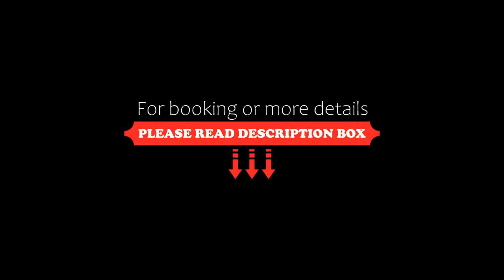Mytheo, Mýkonos City, Greece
About Property:
Situated 600 m from the centre of Mýkonos City, 500 m from Megali Ammos Beach, Mytheo features air-conditioned accommodation with a patio, a garden and a terrace. Both WiFi and private parking are accessible at the aparthotel free of charge.
Mytheo offers a flat-screen TV and a private bathroom with free toiletries, a hairdryer and shower.
Popular points of interest near the accommodation include Agios Charalabos Beac...
Property Type: Hotel
Address: despotika mykonos, Mýkonos City, 84600, Greece
Searching For
1. Mytheo - Mýkonos City - Greece
2. Mytheo - Mýkonos City - Greece Address
3. Mytheo - Mýkonos City - Greece Rooms
4. Mytheo - Mýkonos City - Greece Amenities
5. Mytheo - Mýkonos City - Greece Offers and Deals
Audio Credit:
Track Title: Blank Slate
Artist: VYEN